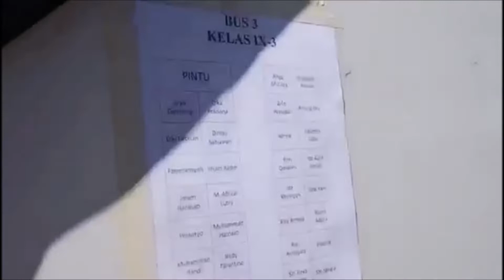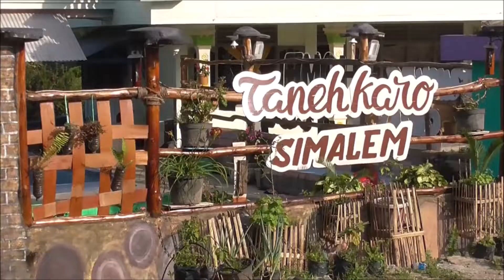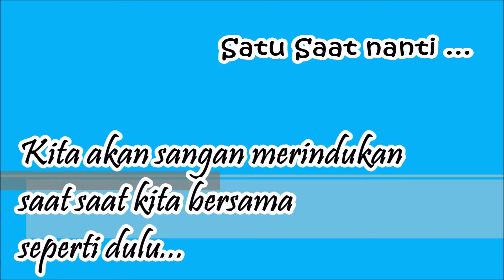PARIBAN SIDEBU DEBU, WISATA AIR PANAS BERSAMA YP. MADINATUSSALAM SUMATERA UTARA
Kegiatan akhir tahun pembelajaran bagi guru dan siswa MTs/MAs Madinatussalam Sumatera Utara yang akan mengakhiri jenjang pendidikan, Ga ada salahnya kan Guys kita menghilangkan penat..